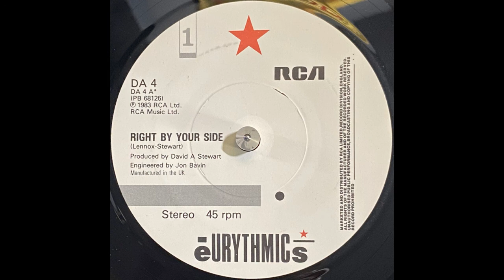Eurythmics - Right By Your Side (1983)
Label: RCA – DA 4, RCA – PB 68126
Format: Vinyl, 7", 45 RPM, Single
Country: UK
Released: Oct 1983
Genre: Electronic, Reggae, Pop
Style: Calypso, Synth-pop